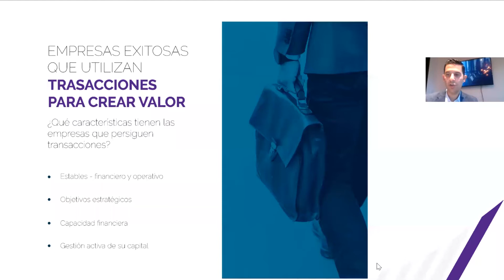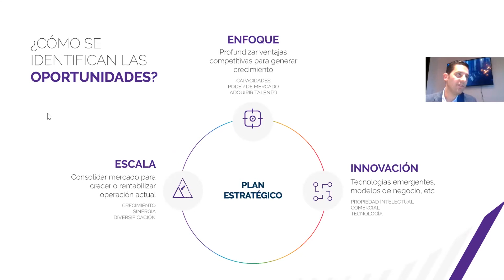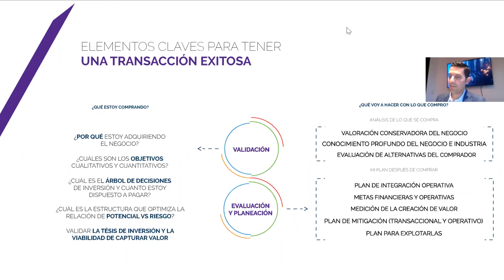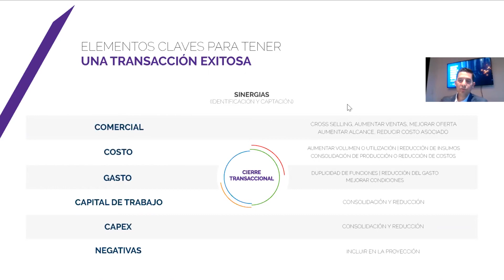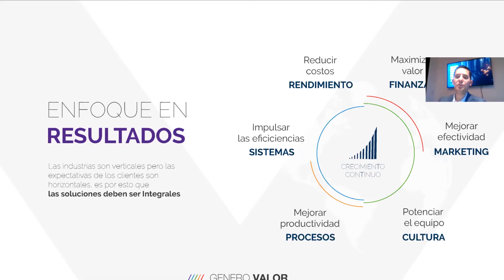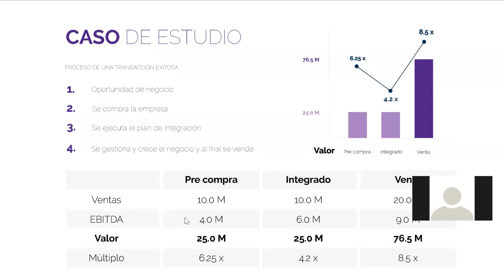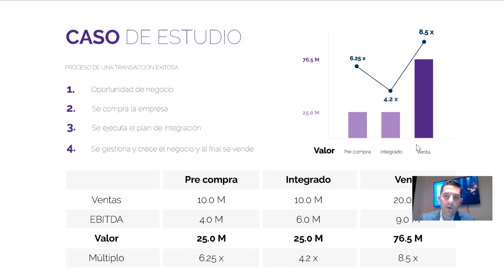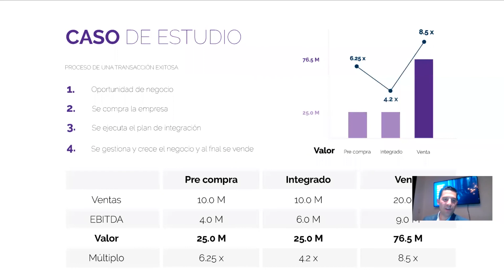WEBINAR: Guía para realizar transacciones de compra y venta empresas.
Mario Perez cuenta con más de 15 años de experiencia en Banca de Inversión, hoy en su Webinar de Crea Valor a través de Transacciones nos platicará a cerca de los aspectos claves a tener en cuenta al momento de adquirir una empresa.

Grupo Valor es una empresa con mas de 20 años en el mercado regional y en este webinar compartimos muchos de nuestros principales aprendizajes para que puedas captar el valor potencial de las transacciones de compraventa